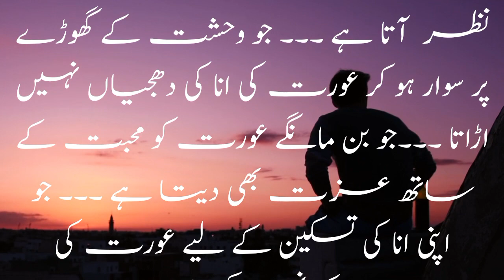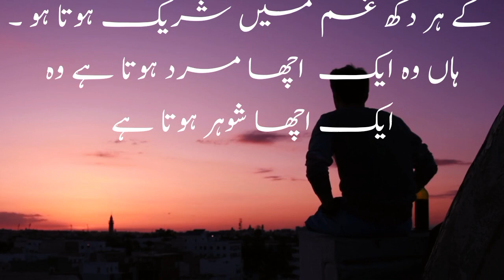MARD KESA HO| INSPIRING STORY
Youtube hashtags for motivational channel